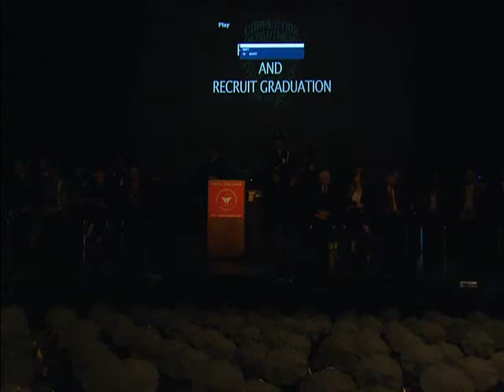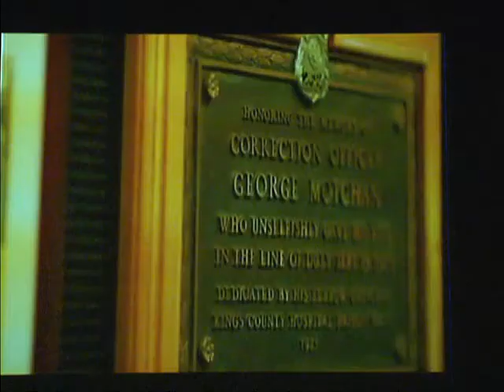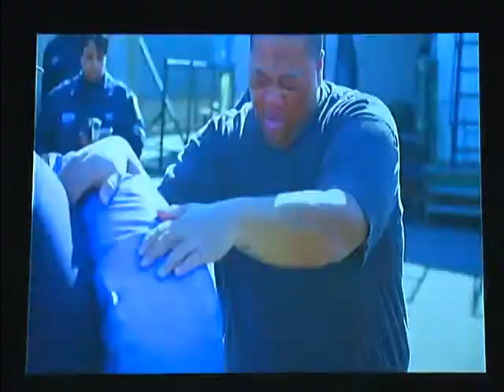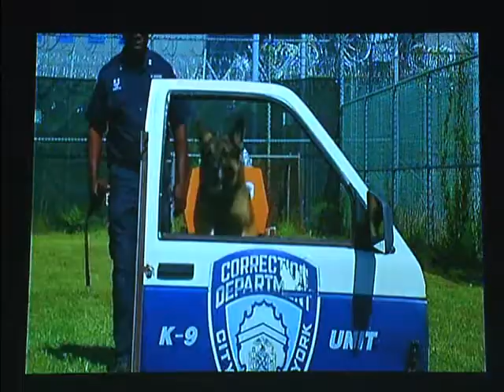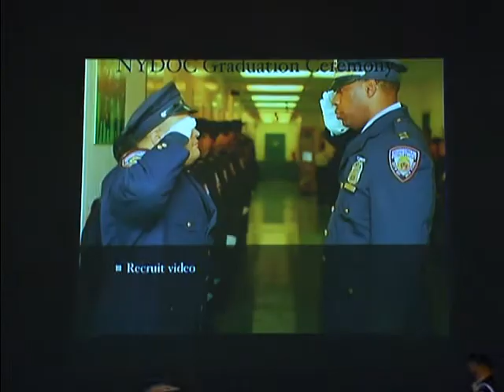Mayor Bloomberg Speaks at Department of Corrections Graduation Ceremony